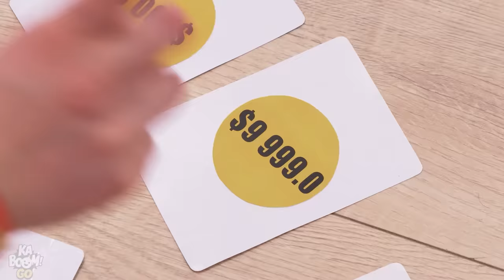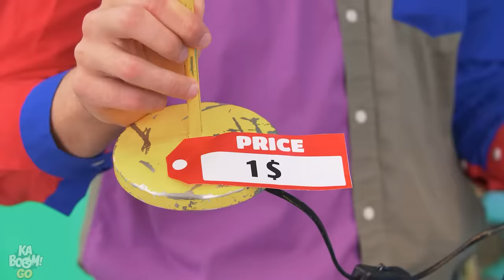Extreme Room Makeover Ideas That You’ll Love || Rich Vs Poor Moments, DIY Ideas by Kaboom! GO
Extreme Room Makeovers Ideas are here, crafters and DIYers and that too with a bonus! This video right here is full of rich vs poor situations. You know what that means, crazy life hacks and funny moments are just a play away! We’re most certainly sure that you are going to love these DIY ideas! So, what are you waiting for? Hit play and note down these fun makeover ideas and get working on ‘em! GO

If you enjoyed this video, you might also like ‘Superheroes Sneak Pets Into The Plane | How To Sneak Anything Anywhere by Kaboom! GO’